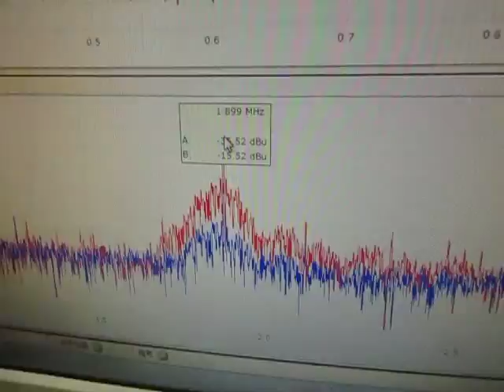超音波プローブ（受信用・発振用） Ultrasonic probe (for reception and for oscillation)